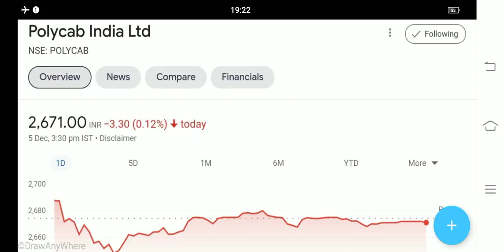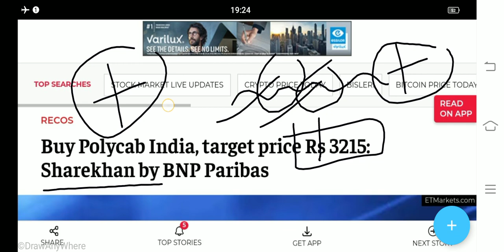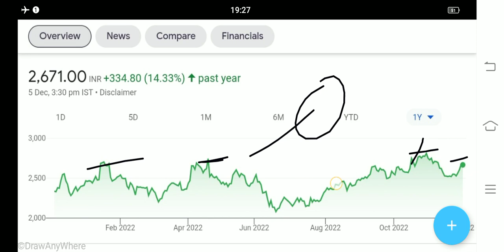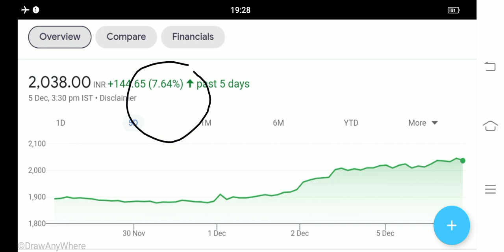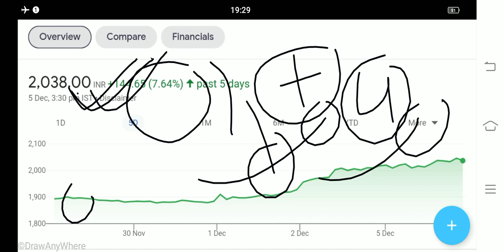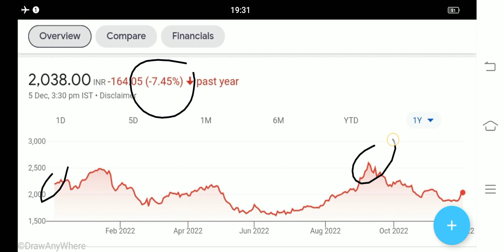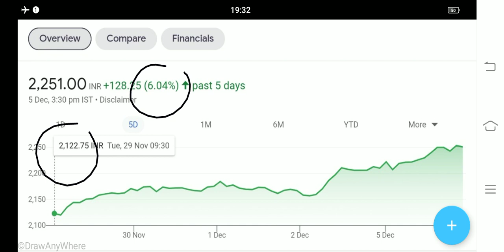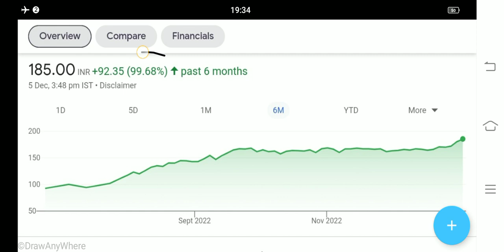15 शेयर के बदल 100 शेयर मिलेगा polycab share latest news astral share latest news Deepak nitrite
polycab India latest news
astral share
astral Ltd Share Latest News
astral share result
astral share q 2 results